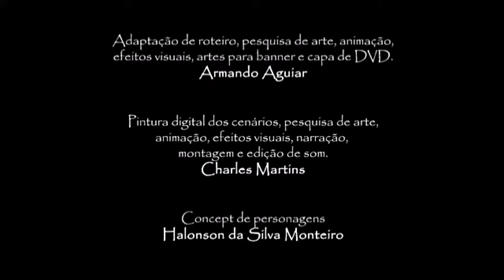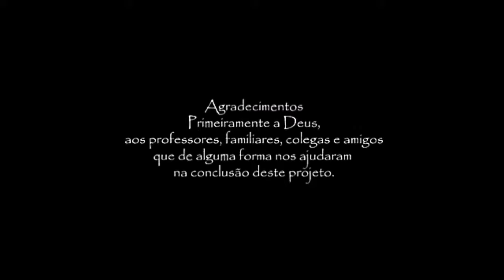"UIRAPURU" A Lenda [Folclore Brasileiro]